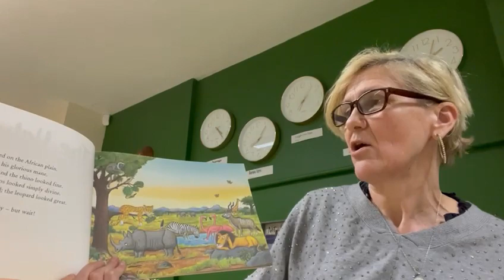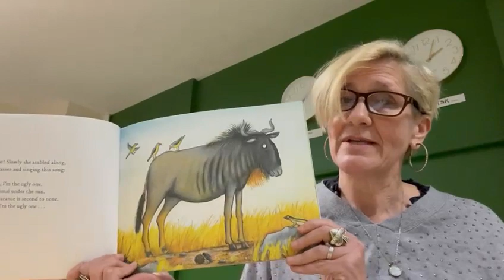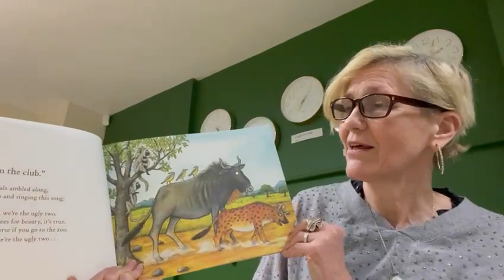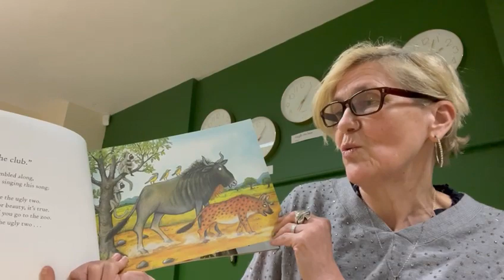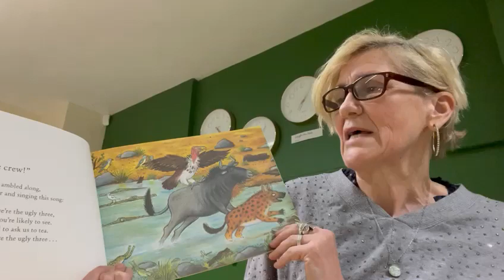The Ugly Five - Part 1